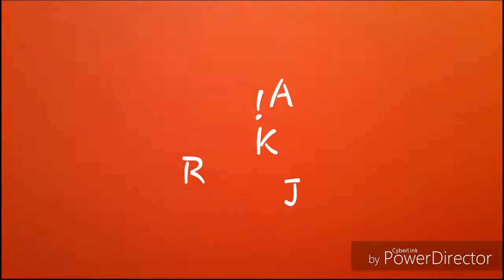Prank Call na Admir Vlogs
Vi blagodaram sto gledavte! Se gledame vo narednoto video!